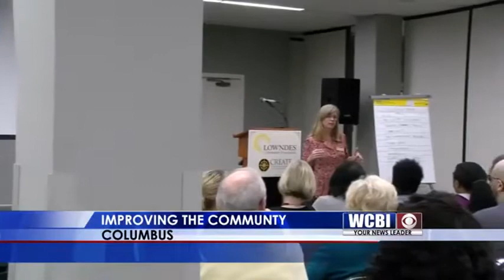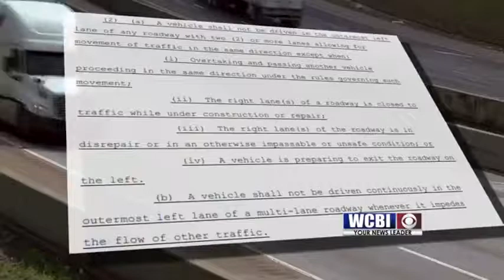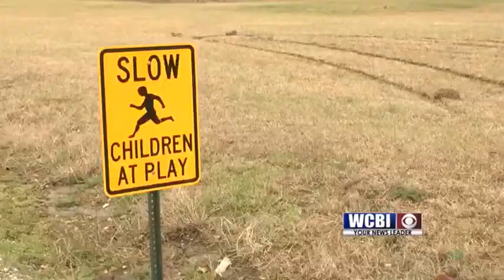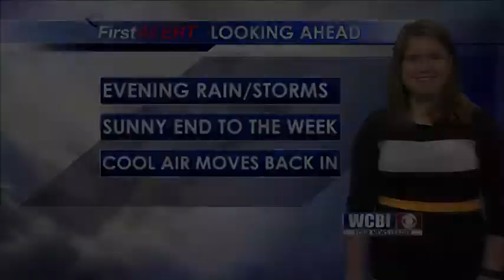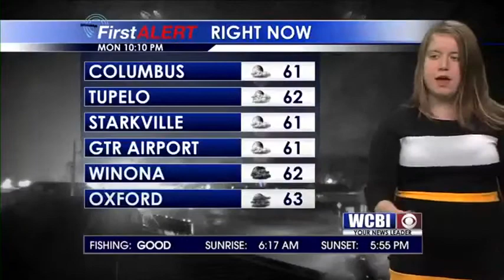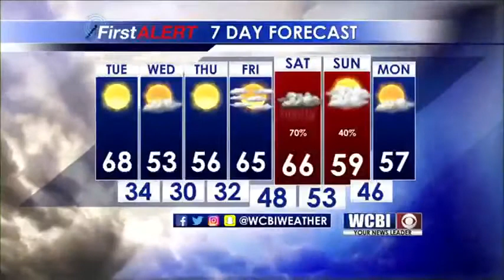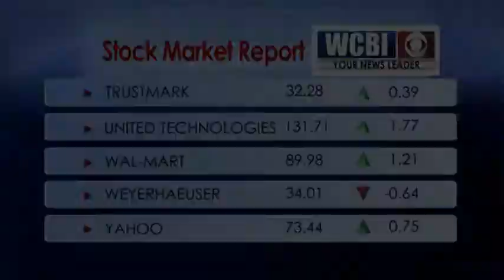WCBI News 6 03/05/18